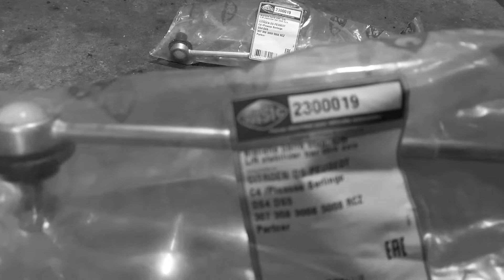Замена стоек стабилизатора Peugeot 308 рестайлинг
Произвели замену стоек стабилизатора.
1. Домкратим авто.
2. Снимаем колесо.
3. Вторым домкратом домкратим рычаг.
4. Откручиваем стойку стабилизатора ( ключ накидной на 16, бита-торкс на 30 )
5. Убираем старую стойку стабилизатора, ставим новую.
6. Собираем в обратном порядке.